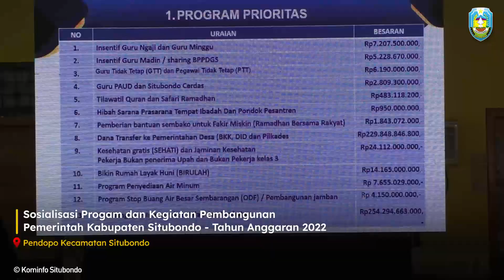SOSIALISASI PROGRAM PEMBANGUNAN TAHUN 2022 di Kec. Panji & Kec. Situbondo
Pemkab Situbondo Anggarkan Rp7 Miliar Lebih Untuk Insentif Ribuan Guru Ngaji

SITUBONDO - Kenaikan insentif guru ngaji dan guru minggu merupakan janji politik Bupati Situbondo, Karna Suswandi dan Wabup, Nyai Hj Khoitani semasa kampanye Pilkada 2020. Untuk itu mereka berdua tidak main-main dalam menggelontorkan anggaran di tahun 2022.

Di tahun 2022 ini, Pemerintah Kabupaten (Pemkab) Situbondo menganggarkan Rp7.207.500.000 untuk merealisasikan program tersebut. Dimana nantinya 4.805 guru ngaji dan guru minggu di Kota Santri Pancasila akan menerima inserif sebesar Rp1,5 juta pertahunnya.

“Karena berkat guru ngaji dan guru minggu inilah anak-anak bapak ibu bisa baca, tulis Al-quran. Sehingga perlu kita perhatikan kesejahteraannya,” ujarnya Bupati dalam sambutannya di acara sosialisasi program dan kegiatan pembangunan tahun 2022, Senin (7/3/2022). Kegiatan tersebut berlangsung di Pendapa Kecamatan Situbondo.

Orang nomor satu di Kota Santri Pancasila ini mengatakan, insentif tersebut diharapkan dapat meningkatkan kesejahteraan ribuan guru ngaji dan guru minggu. “Sebab tugas beliau-beliau ini sangat mulia. Yakni mendidik dan mengajari anak-anak di Kota Santri Pancasila ilmu agama. Terutama baca dan tulis Al-quran,” tambahnya.

Lebih lanjut, Bupati 54 tahun ini menyampaikan, insentif guru ngaji dan guru minggu itu mengalami kenaikan yang signifikan bila dibandingkan pada tahun 2020 lalu. “Dimana setiap tahunnya beliau-beliau menerima uang tunai sebesar Rp1.5 juta. Sementara, di tahun 2020 hanya Rp1,1 juta pertahunnya. Berarti mengalami kenaikan sebesar Rp400 ribu,” bebernya.

Lebih lanjut, bapak dua anak ini menerangkan, insentif guru ngaji dan guru minggu itu nantinya akan langsung di transfer ke nomor rekening mashing-masing yang sebelumnya diterima. “Memang jumlahnya tidak seberapa, namun setidaknya bisa membantu memenuhi kebutuhan hidup. Khusunya dimasa pandemi Covid-19 saat ini,” tukasnya.

Lebih jauh, pria asal Desa Curahtatal, Kecamatan Arjasa ini menyampaikan, pihaknya akan menaikkan insentif guru ngaji dan guru minggu, bila mana anggaran Pemkab Situbondo sudah memadai Untuk itu. “Kalau APBD kita sudah cukup untuk itu, pasti kami tambah (insentif guru ngaji dan guru minggu -red),” pungkasnya.

Hadir dalam acara itu, Bupati Situbondo Karna Suswandi, Ketua TP-PKK, Juma’ati Karna Suswandi, Wabup, Nyai Hj Khoirani, jajaran Kepada OPD di Lingkungan Pemkab Situbondo, para Staf Ahli dan Asisten, Forkopimka Situbondo, Kades dan Lurah se-Kecematan Situbondo, dan tokoh masyarakat serta agama.

Narasi : Humas & Protokol
Video : Kominfo Situbondo